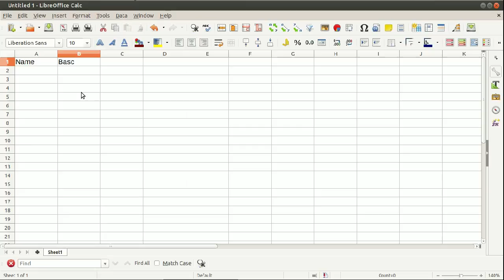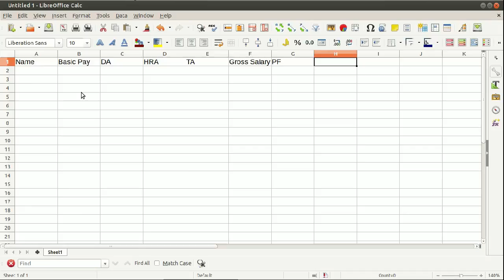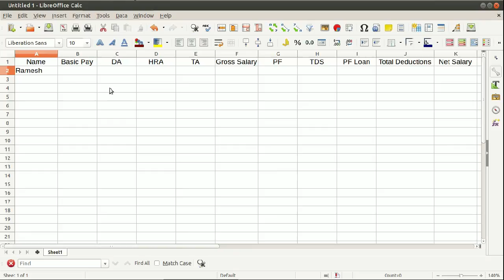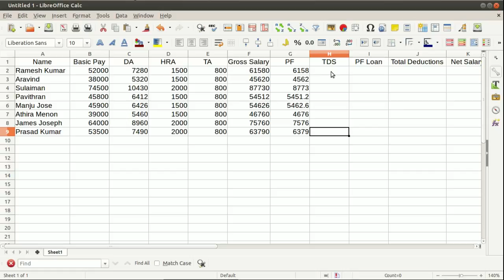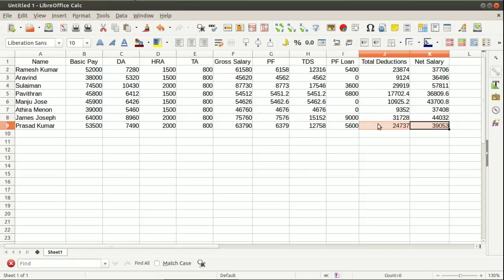LibreOffice Calc -Pay Roll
LibreOffice Calc - Model Practicals - PAYROLL